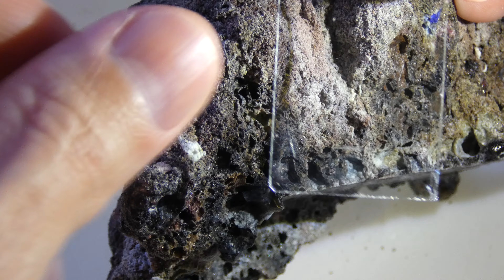Alloy sand with many additives - synthetic fulgurite